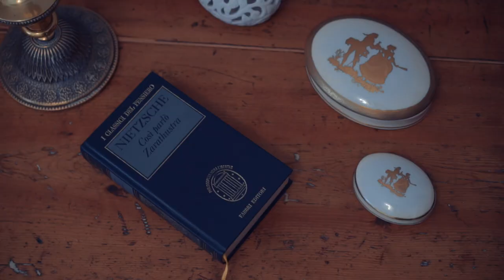GUENDALINA E GIUSEPPE (WEDDING'S TALES) - TRAILER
Il trailer del matrimonio civile di GUENDALINA E GIUSEPPE